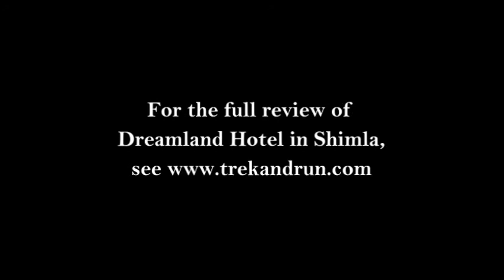Independent Review of Dreamland Hotel, Shimla, India, by Trek and Run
A review of the Dreamland Hotel, Shimla, India, by Dave Wise of Trek and Run.